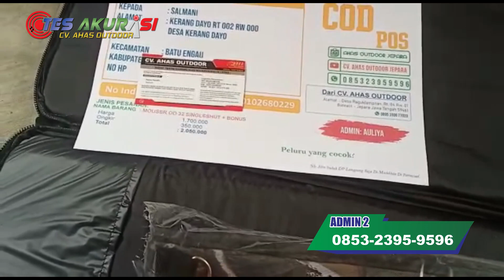PCP BERBURU TERBAIK HARGA 1 JUTAAN! SENAPAN ANGIN PCP MOUSER OD 32 | TERBAIK MILIK SALMANI - PASER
Admin 5 : 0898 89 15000
admin 4 : 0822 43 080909
Admin 3 : 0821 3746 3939
Admin 2 : 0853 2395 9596
Admin 1 : 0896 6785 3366

4 CARA BELI / ORDER :

*1.* Beli dengan bayar di tempat setelah barang sampai (COD)
*2.* Beli  via WA dan Transfer via BRI
*3.* Beli dengan order RekBer di tokopedia
*4.* Beli aksesoris dan produk lainnya di CV ahas Outdoor
*5.* Datang ke alamat kami di Desa raguklampitan RT 04 RW 01 Batealit Jepara Jawa Tengah

4 CARA BELI / ORDER :

*1.* Beli dengan bayar di tempat setelah barang sampai (COD)
*2.* Beli  via WA dan Transfer via BRI
*3.* Beli dengan order RekBer di tokopedia
*4.* Datang ke alamat kami di Desa raguklampitan RT 04 RW 01 Batealit Jepara Jawa Tengah